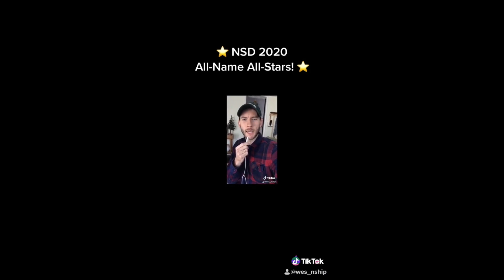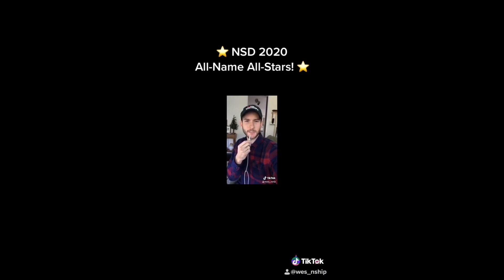COFFEETOWN CONGRATULATES AMERICA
A Coffeetown congratulations TO THE OTHER AA STATE CHAMPIONS in the United States **AND** the 2020 All-Name All-Stars from National Signing Day. Coffeetown Apparel